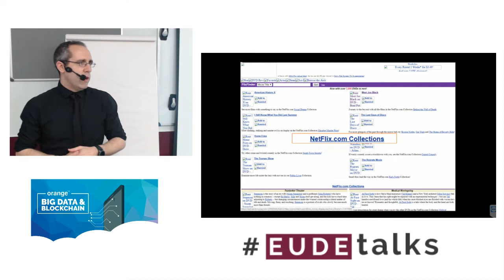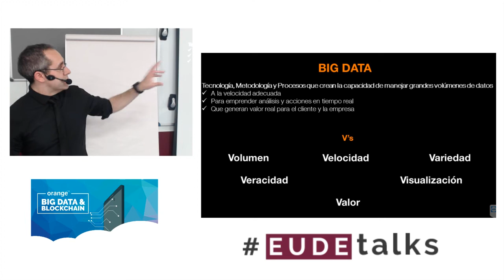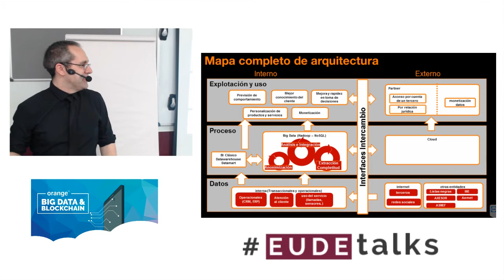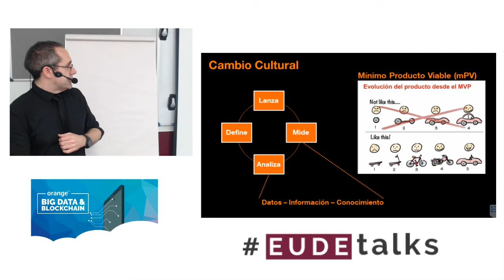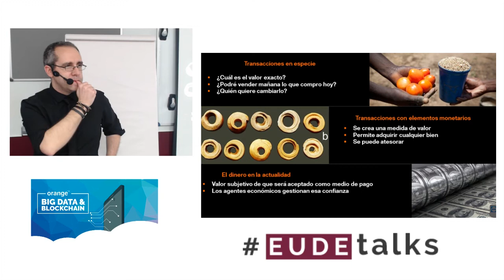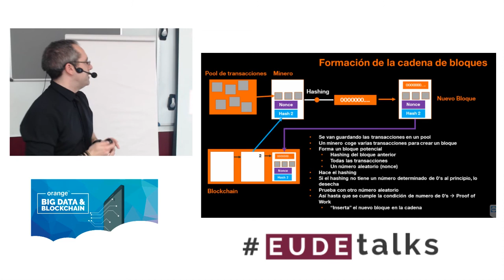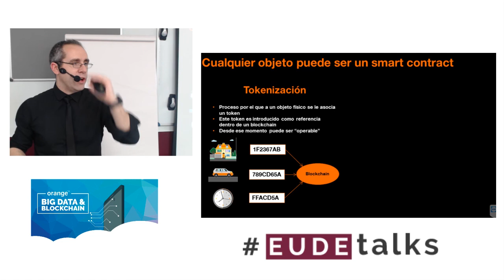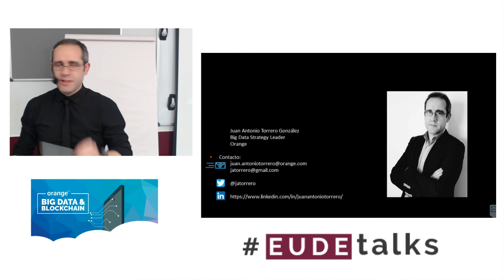EUDEdigital | “Big Data y Blockchain: claves para la innovación y la transformación digital”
La última sesión de nuestro DigitalTrendMonth estuvo a cargo de Juan Antonio Torrero, Big Data & Blockchain Innovation Leader en Orange, quien a través de una interesante ponencia explicó el papel del BigData dentro de la transformación digital.